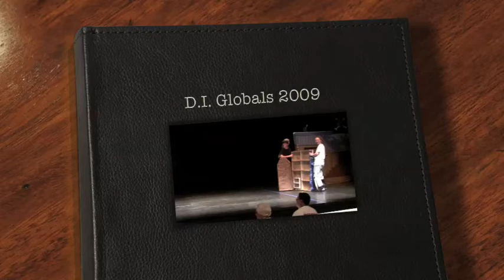2009 Holy Trinity Catholic School ViDIo Lit Hits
Holy Trinity Catholic School's solution to ViDIo Lit Hits.  At Global Finals 2009